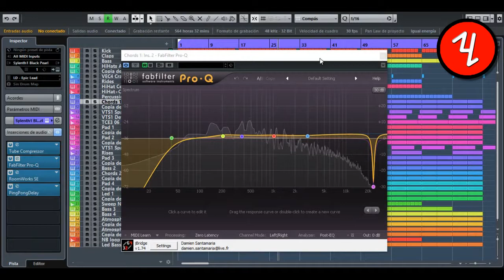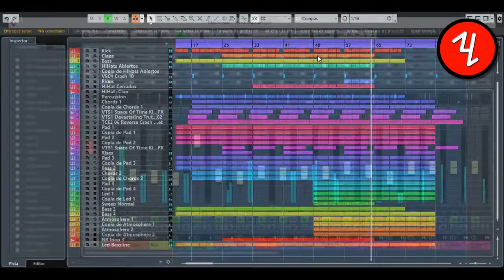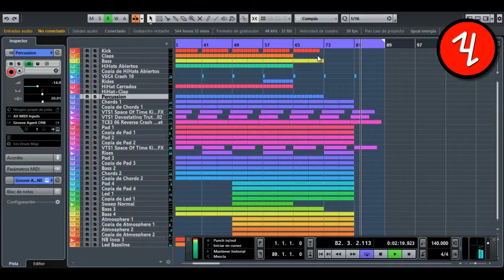Showing Project #9 [TRANCE] [CUBASE]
This is my new track of Trance Music, i hope you like it.